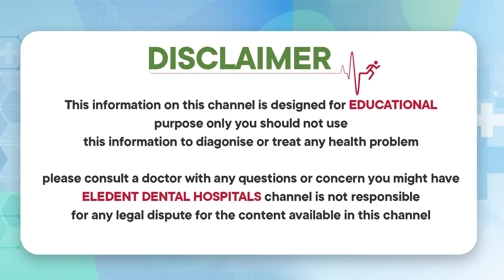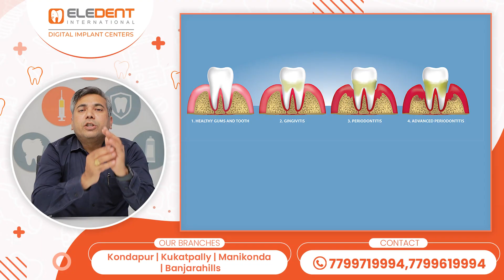5 Main Reasons For Tooth Pain || Gum Disease symptoms || Eledent Dental Hospitals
5 Main Reasons For Tooth Pain || Gum  Disease Symptoms || Eledent Dental Hospitals ||

1) WhatsApp Group: To Ask your questions to our Expert Doctors, Join

2) Facebook: LIKE and Follow

3) Instagram: Follow

Dear Friends,